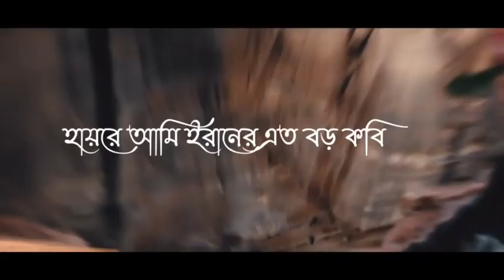শেখ সাদি | মিজানুর রহমান আজাহারি